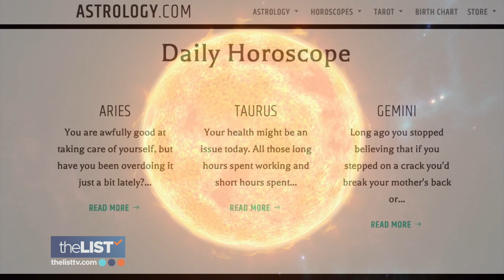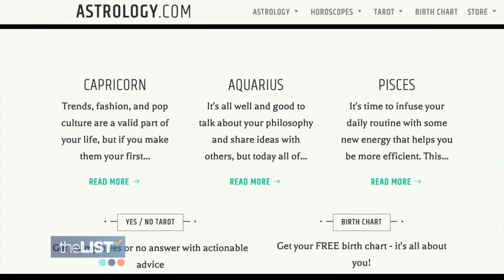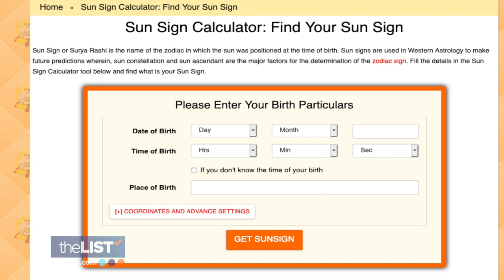Dive Deeper Into Your Horoscope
The new year is coming up and if you want to look to the stars for a little insight...we are going to teach you how to look deeper into your astrological chart with astrologer, Jim Ventura.